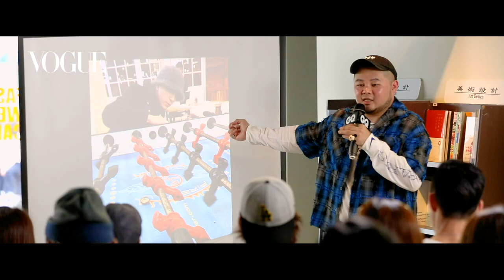GQ御用封面攝影師教你用手機拍出時尚大片｜Vogue Taiwan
社群風格名人學院專為社群創作者設立，是以「風格養成」為核心的實體課程，透過時尚媒體、品牌夥伴與資深創作者三方共同合作，搭建起風格社群創作人才平台，挖掘孕育更多有風格的潛力新星，一年三季的社群風格名人課程等你來報名！